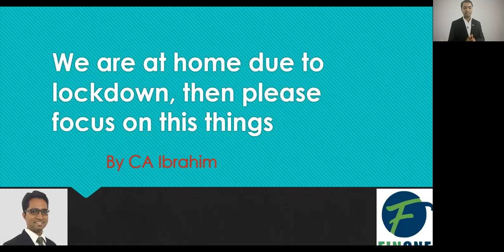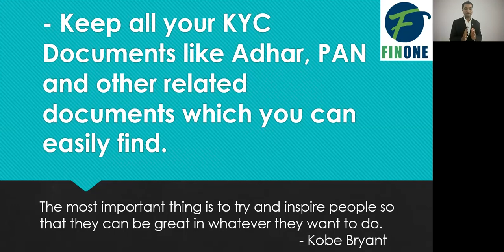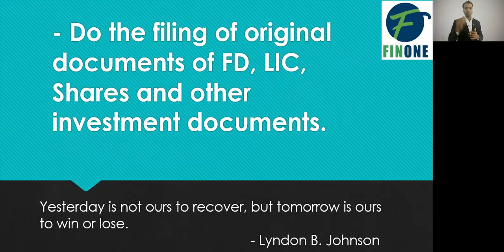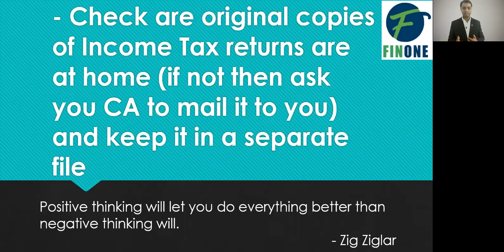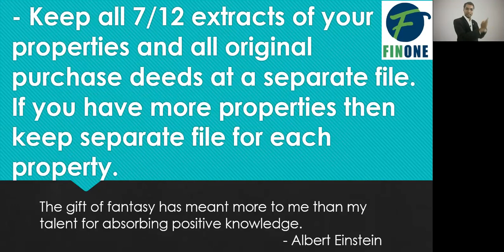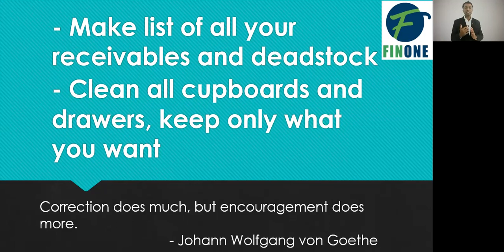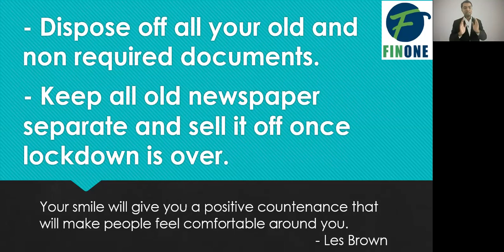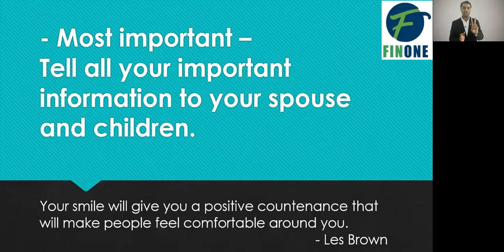Organize yourself during lockdown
I have listed a few things in this video, many of us were finding difficult to remove time to do these things. Go through the video and start taking action. In the end, you will find yourself better organized.